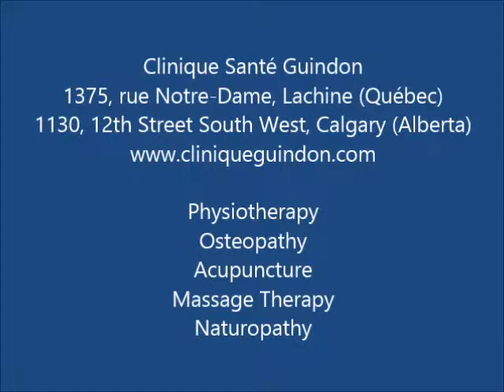Osteopathy and your shoulders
How can osteopathy help with your shoulder problem?  This video will tell you.